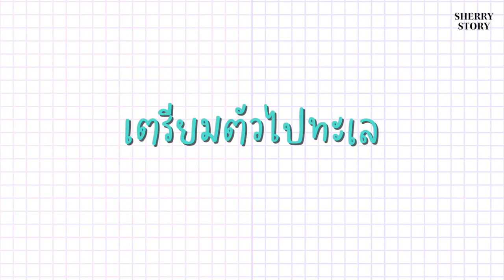"What's in my bag" จัดกระเป๋าเที่ยวทะเล l Sherry Story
"What's in my bag" เตรียมของไปทะเล l Sherry Story

❥ 𝐩𝐫𝐨𝐝𝐮𝐜𝐭

หรือเข้าไปพูดคุยกันได้ที่

(สามารถมาคอมเม้นคุยกันหรือแนะนำติชมเพื่อจะนำไปปรับปรุงและพัฒนาให้ดีขึ้นค่า)